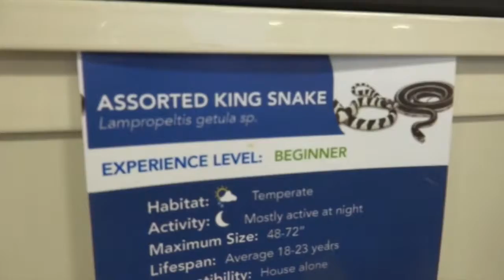11-10-14 Everybody Got a New Friend (Day 113)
We looked at puppies and made some friends.